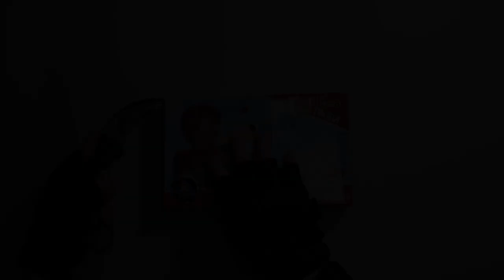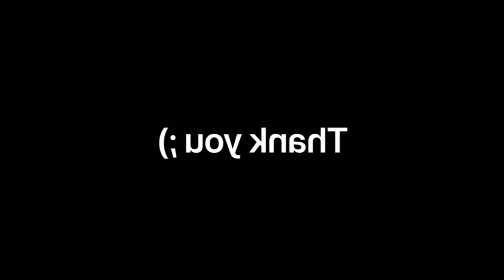Realistic Toy Gun wtih Plastic Bullets | M1911 Toy gun makeover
🔫 Calling all toy gun enthusiasts! Get ready for an epic transformation that will take your playtime to a whole new level! 🔫

In this exciting video, we're giving a classic M1911 Toy Gun a complete makeover, turning it into a one-of-a-kind masterpiece that you won't believe is just a toy. Watch as we unleash our creativity and showcase the step-by-step process of revamping this iconic toy gun into a jaw-dropping, custom work of art!

Join us on this creative journey as we explore various customization techniques and materials to breathe new life into the M1911 toy gun. Whether you're an experienced hobbyist or a beginner, this video will inspire you to unleash your artistic talents and create a toy gun that's uniquely yours.

⚙️ Step-by-Step Makeover Process

Follow along as we guide you through each stage of the makeover process. From disassembling the toy gun to priming and painting, we'll share expert tips and tricks to achieve a flawless finish. Discover how simple modifications can turn an ordinary toy into a stunning collectible that'll make heads turn!

🎯 Precision and Detailing

We leave no stone unturned when it comes to precision and detailing. Witness how intricate stencils, weathering techniques, and realistic accents can elevate the overall look of the M1911 toy gun to create an authentic and battle-worn appearance that looks straight out of an action movie!

Curious about the materials and tools we use for this epic makeover? We've got you covered! From high-quality paints and brushes to handy DIY tools, we'll share a comprehensive list of everything you'll need to embark on your very own toy gun customization adventure.

🎉 Endless Playtime Possibilities

Once the makeover is complete, you'll be amazed at the endless playtime possibilities that await you. Whether you're into role-playing, action-packed battles, or simply displaying your creation as a unique collectible, the revamped M1911 toy gun is guaranteed to add a new dimension to your playtime fun!

Don't miss out on future exciting projects and creative toy gun makeovers!

Want to recreate this incredible M1911 toy gun makeover? Head over to [Your Website URL] to find a curated selection of toy guns, paints, and customization accessories, so you can embark on your very own creative journey!

Feeling inspired by this makeover? Let's spread the creativity and take playtime to the next level!